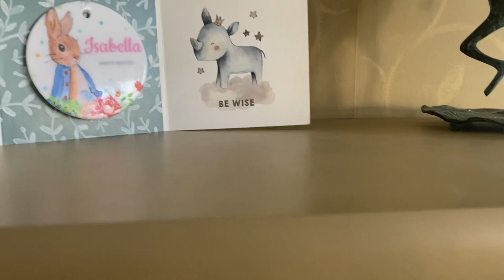My Movie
Ceramic keepsake gifts, baby keepsakes